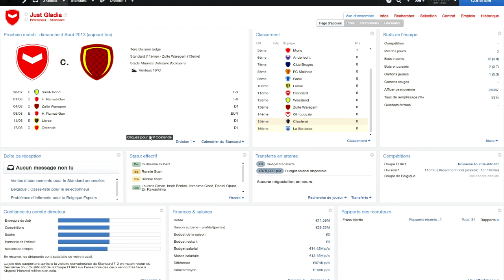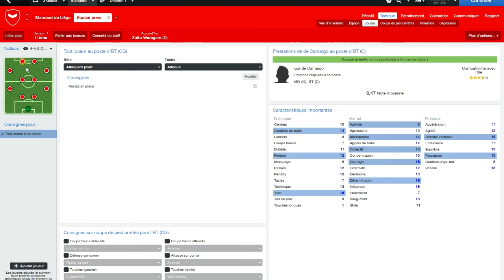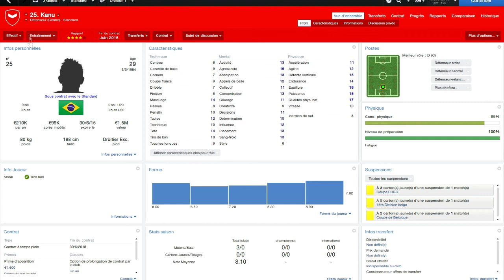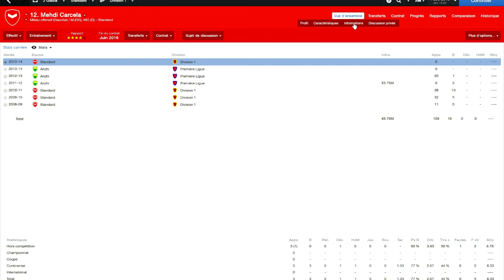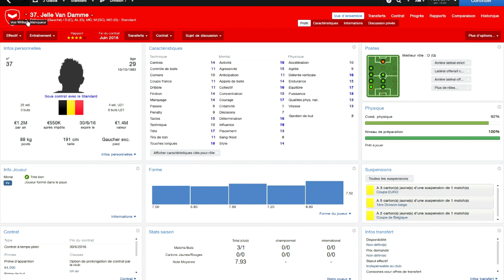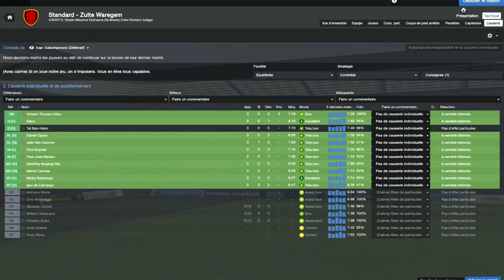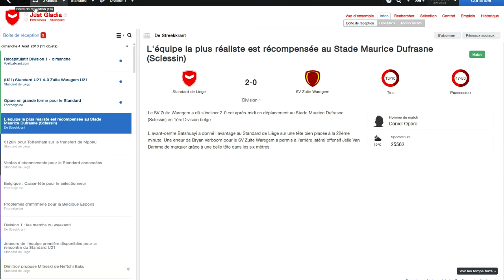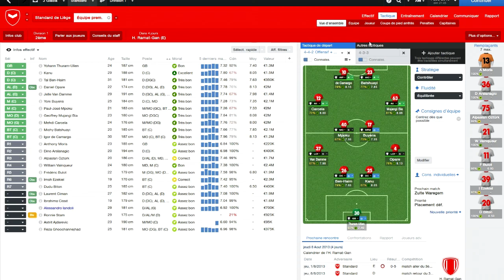Football Manager 2014 | Un jour une histoire | Standard de liège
# Description #

Voici la nouvelle série sur la bêta. Je vais vous proposer un épisode par semaine et c'est le mercredi.

Si vous avez des remarques sur la série n'hésitez pas à m'écrire pour me dire ce que vous aimez ou au contraire ce que vous n'aimez pas, je tacherais de prendre en compte tout vos dires.

N'oubliez pas que vous pouvez interagir avec moi dans les commentaires ou par message privé, vous pourrez ainsi influencer la partie. Le but est de ne pas seulement vous présentez une partie barbante avec une équipe de merde (désolé aux nantais) mais surtout de faire une partie où tout commentaire est intéressant et où tout le monde peut s'amuser, participer.

De plus, je voulais vous dire que je ne suis pas un pro des vidéos youtube, je fais ça vraiment pour le fun, pour m'amuser, donc la qualité et même peut-être le contenu n'est pas géniale, je m'en excuse, j'essayerais de m'améliorer au cours du temps.

Encore merci d'avoir perdu dix de vos minutes à regarder ma vidéo, peut-être à bientôt.

Gladia2393